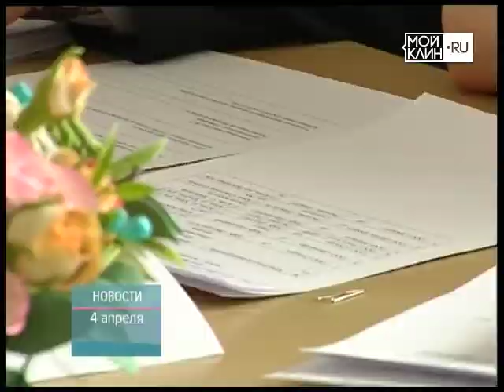ТНТ-Поиск: Летнее кафе